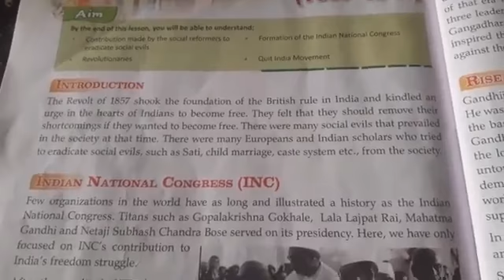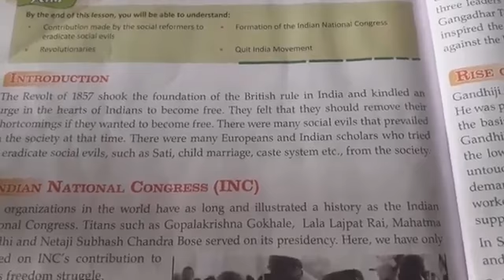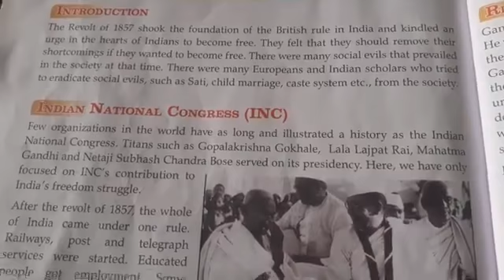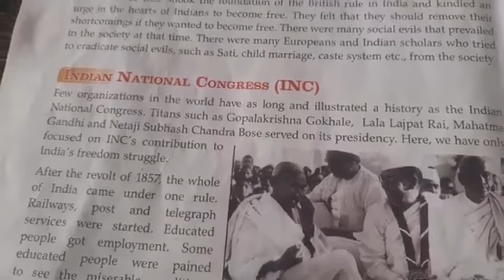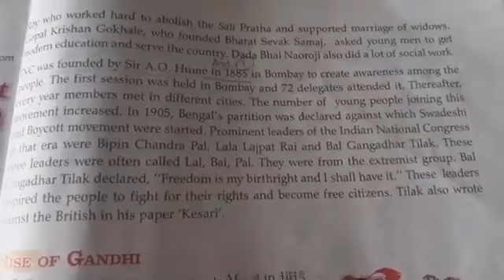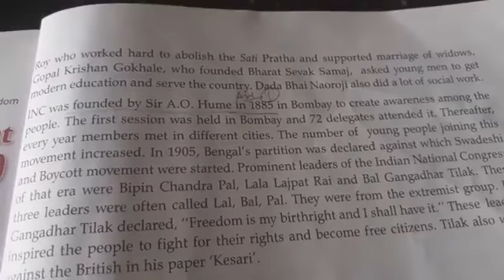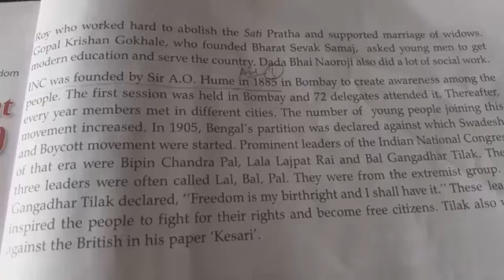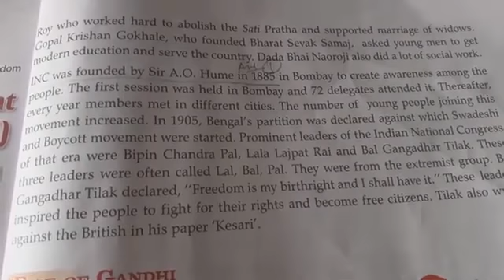Chapter 17 Explanation